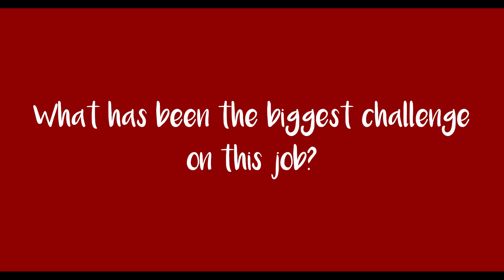Whatcha Doin' Today, O'Shea? - Joel Antonacci Devon Lakeshore Amphitheater